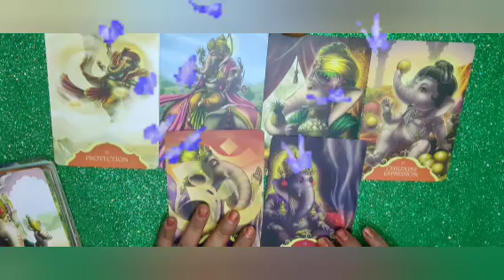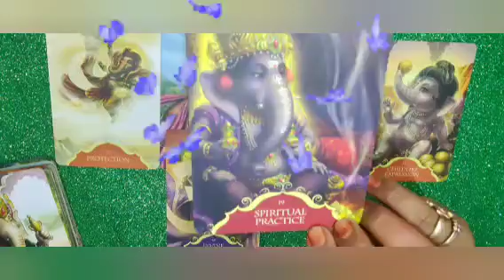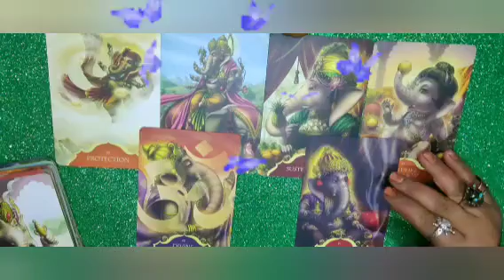🧘Ganesha blessings,🙏🏻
ನಮಸ್ತೆ ಎಲ್ಲರಿಗೂ ಇದು ಜಸ್ಟ್ ಎಂಟರ್ಟೈನ್ಮೆಂಟ್ ಪರ್ಪಸ್ ಅಷ್ಟೇ ಇದೊಂದು ಜನರಲ್ ರೀಡಿಂಗ್ ಎಲ್ಲರಿಗೂ ಅನ್ವಯಿಸುವುದಿಲ್ಲ ನಿಮಗೆ ಇಷ್ಟ ಇಲ್ಲ ಅಂದ್ರೆ ಬಿಟ್ಬಿಡಿ ನಿಮ್ಮ ಜೀವನದ ನಿರ್ಧಾರ ನೀವೇ ನಿರ್ಧರಿಸಿ ಇಷ್ಟ ಆದ್ರೆ ಲೈಕ್ ಮಾಡಿ ಶೇರ್ ಮಾಡಿ ತಪ್ಪದೆ ಸಬ್ಸ್ಕ್ರೈಬ್ ಮಾಡಿ ಧನ್ಯವಾದಗಳು🙏🏻🙏🏻🙏🏻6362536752🙏🏻